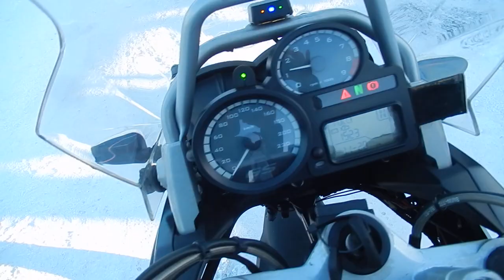B10879 BMW R1200GS